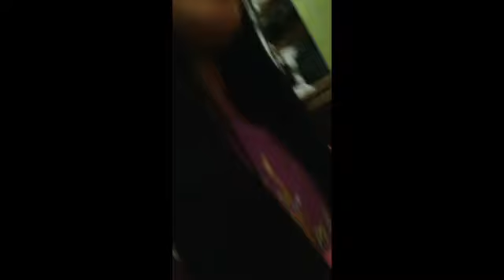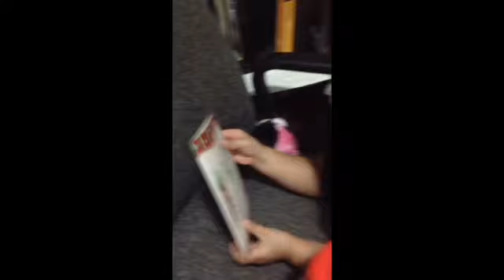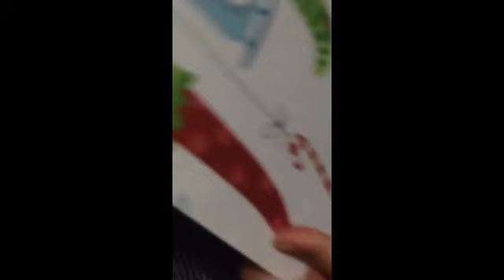Having Fun with Steffi!!!